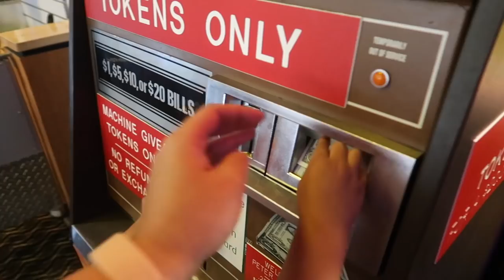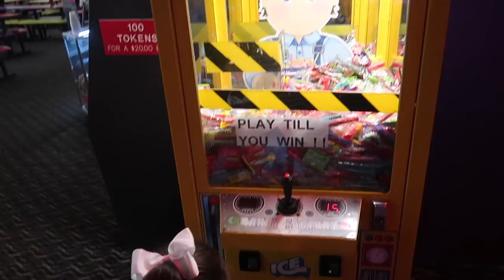Vlog: *July 18, 2017* ~We Finally Have a Crawler!~